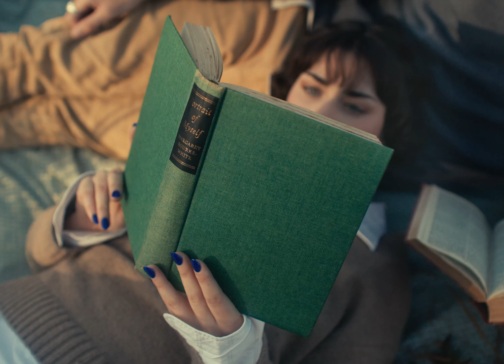FELIVAND - Stolen Seats [Official Video]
Directed / Produced by FELIVAND
DOP / Edited by Matt Howard
Camera Assistant - Matty King
Gaffer - Beau Newton

We wish to acknowledge the Turrbal and Yuggera people, the traditional custodians of the land on which this production was filmed.